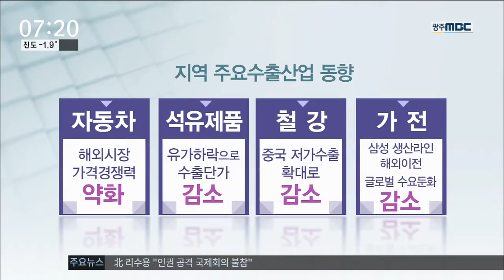[뉴스투데이]호남권만 생산 감소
(앵커)
최근 우리 지역 경제가 어렵긴 어려운가 봅니다.

한국은행이 권역별 생산동향을 조사한 결과
호남권만 생산이 감소세로 돌아섰습니다.

이계상 기자입니다.

(기자)

인사철과 개학시기가 겹치는 1,2월은 부동산 업계에서는 한 해의 대목입니다.

하지만 이 업체는 지난 두 달 제대로 된 장사를 하지 못했습니다.

1년 전에 비해 거래량이 1/3이 줄었는데, 부동산 가격이 더 내려갈 것이라는 심리 때문에 거래자체가 끊겼다고 말합니다.

(인터뷰)권복례/공인중개사
"매수자들이 살아나야 (부동산 시장이) 활발하게 움직이는데 그렇다고 월세나 전세 이런 부분도 작년 대비해서 상당히 늦어요. 거래 속도가"

힘든 건 다른 서비스업계도 마찬가지였습니다

폭설과 한파 등이 이어져 관광과 음식업계도 지난 두 달 된서리를 맞았습니다.

그 결과 지난 해 말 소폭 증가했던 서비스업 생산이 1분기만에 마이너스로 돌아섰습니다.

다른 지역이 그래도 보합세라도 유지했지만 광주,전남만 나홀로 감소세를 보였습니다.

(인터뷰)문제철/한국은행 광주전남본부 과장
"(호남권은) 다른 권역과 달리 제조업과 서비스생산 모두 소폭 감소했습니다. 제조업의 경우 자동차, 가전 중심으로 전 분기에 비해서 소폭 감소했습니다."

문제는 앞으로 전망이 밝지 못하다는 겁니다.

자동차와 석유제품, 철강과 가전제품 등 지역의 주요 수출품목 가운데 생산이 회복될 가능성이 보이지 않습니다.

여기에 최근 진행된 삼성전자 광주사업장의 생산시설 해외 이전도 지역 경제 위축에 한 요인으로 작용한 것으로 분석되고 있습니다.